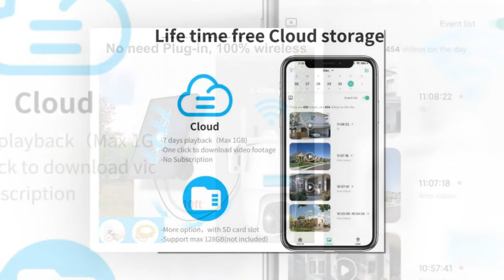Wireless Solar Outdoor Security 2K PTZ AI Motion Detection Audio WiFi Camera,Home Security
Wireless Solar Outdoor Security 2K PTZ AI Motion Detection Audio WiFi Camera,Home Security, Spotlight Colorful Night Vision,360 View,IP65 Waterproof,PIR Alarm,Rechargeable Battery,2-Way Talk,SD /Cloud.

When there is motion, your mobile will receive instant alert message with image. So that you could know who is there without open the app.
You also could set to auto turn on spotlight at night, so that the image is colorfull. Make vision world white,no one could be hidden in darkness.
You also could set to auto turn on siren, to scary away unwant animal or visitor.